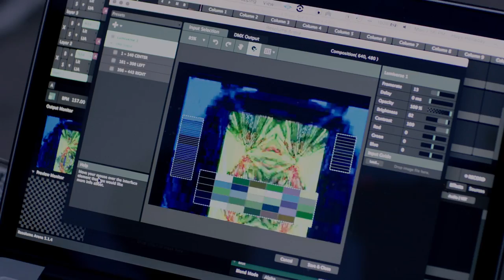The Holladay Brothers | TED & Bose Soundwear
TED & Bose Soundwear